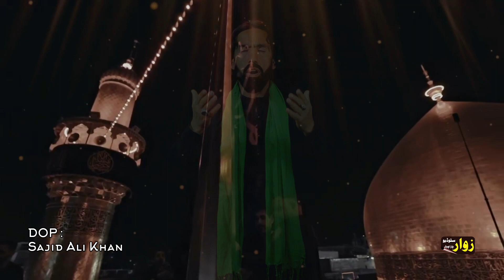Pastho Noha | Allahuma alan Qatalta Ameeral Momineen | S.Afzal Hussain 21Ramzan 2024